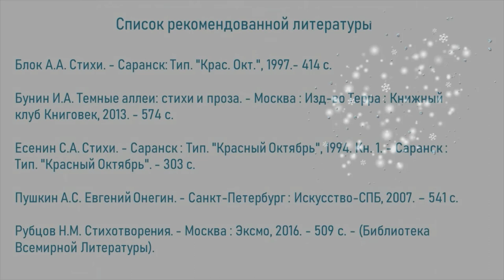Зимние узоры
Библиотека № 17 им. Н. М. Рубцова округа Майская горка сделала подборку «зимних» стихотворений. В видеопрезентации звучат стихи Н. Рубцова,  С. Есенина,  Ф. Тютчева,  А.  Блока, А. Пушкина и других авторов.